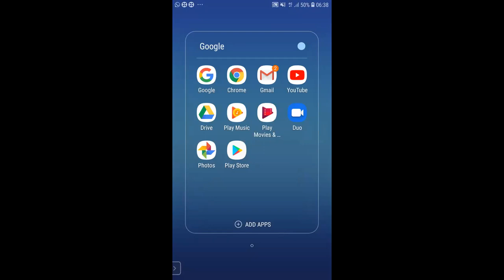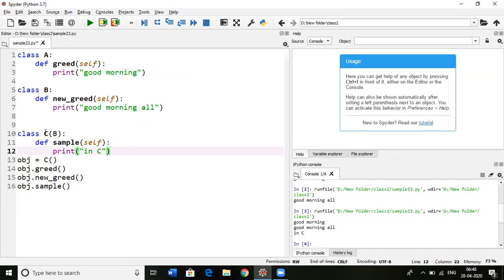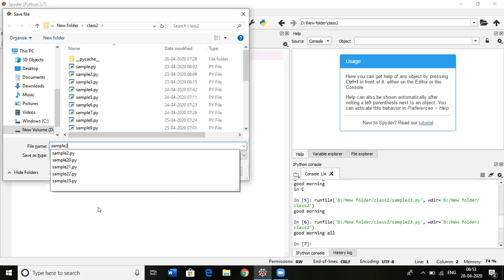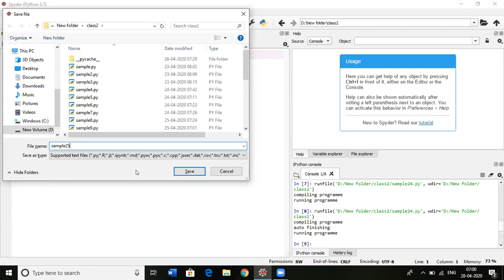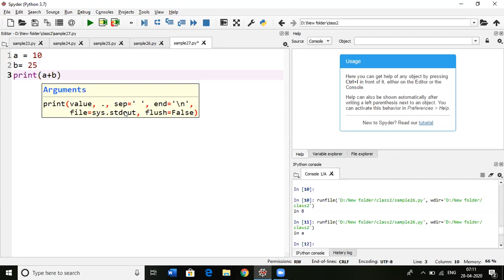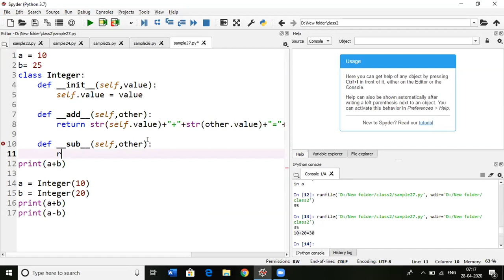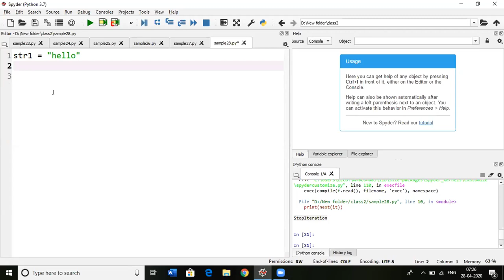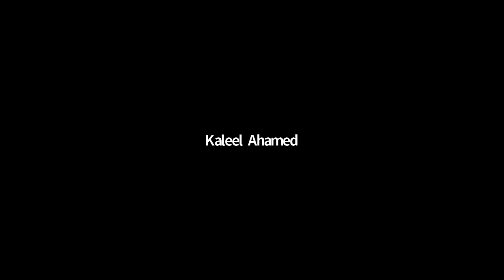Python training in Trichy & Chennai 28th April 2020 Part 6 | 9789888424 | bigdatahandson.com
Free online session on Python-Part 6 for School & College Students

Age:12+
Time : 6.30 am - 7.30 am (Indian Time)
Date and time : 28th April 2020 Sunday
Trainer : Irfan

Agenda:
1.ploymorphism 2.method overriding 3.method overloding
4.oparator overloding 5.database connectivity

Kindly use the below link to connect.

Meeting id will be 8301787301
Date and time : 28th April 2020
Happy Learning ☺

Kaleel Ahamed -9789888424 (Whats app/Dial)